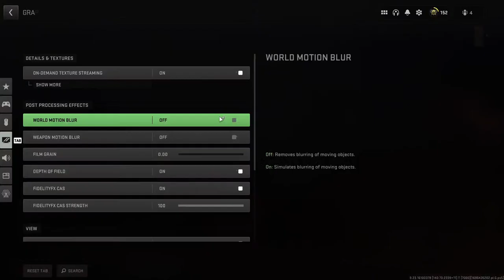COD MW2 MULTIPLAYER HARDCORE MATCHES ON PS5 DELL MONITOR 1080P 60HZ